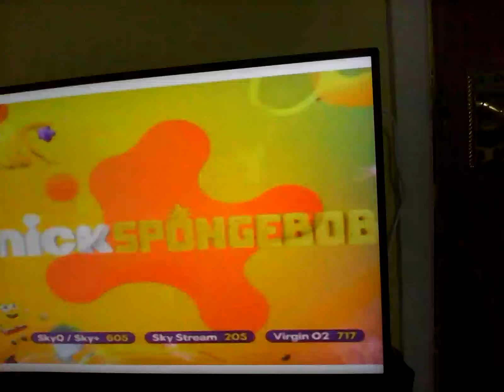30 August 2024